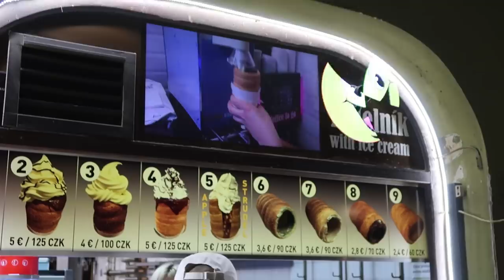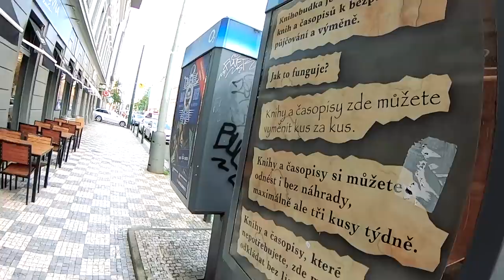Монголд ирэхийн өмнө юу болсон бэ???